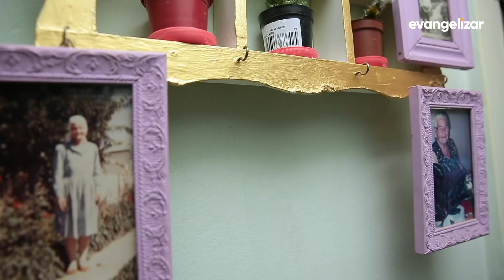Ida e Clemente Melnick | Momento do Associado [CC]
MDA19PG012I